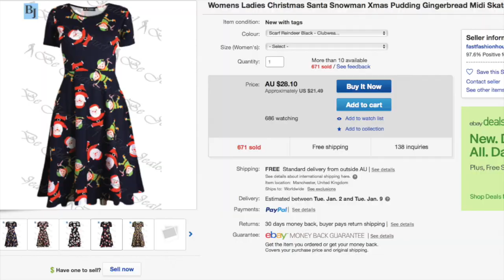EBAY PLUS SIZE CHRISTMAS DRESS HAUL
This year I decided to go all out with my festive outfits.

All items were purchased on ebay from those dodgy China suppliers where postage takes forever.

As you can see I've ordered from a size 20 up to a 5XL and not all of them fit me well.  The first one is my fave for sure.